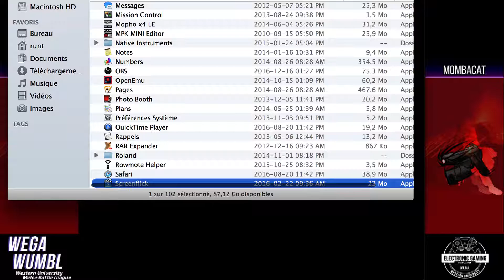WEGA WUMBL - S2W1 - W3 - PHNTM | Radiowar vs. PHNTM | Mombacat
Game 1 could not be recorded.

WEGA WUMBL
Western University Melee Battle League